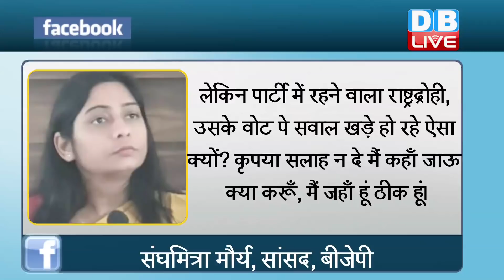BJP में फिर बड़ी सेंध लगाएगी SP ! UP में BJP को लग सकता है बड़ा झटका | Sanghmitra Maurya